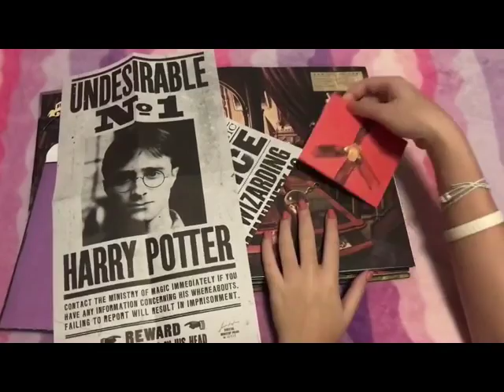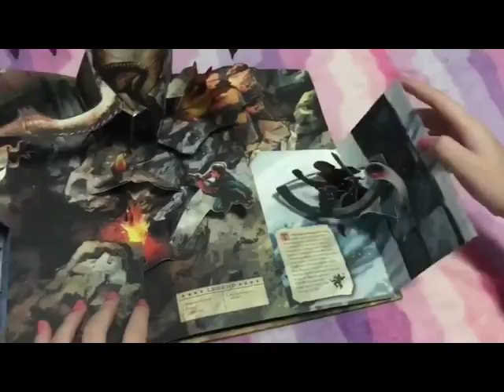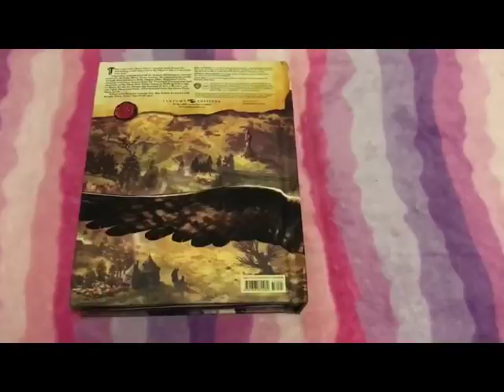Celebrating Harry Potter 20 Anniversary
Harry Potter 20th Anniversary